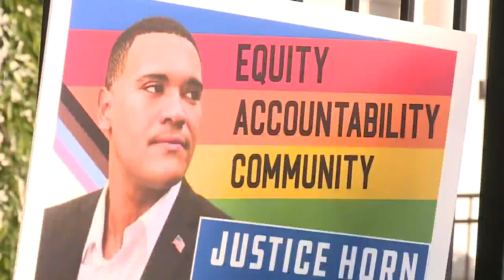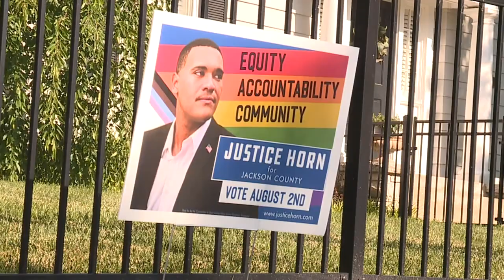Jackson County candidate's banner defaced with anti-LGBTQ slur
Thieves stole a campaign banner for candidate Justice Horn less than two days after someone defaced it with a homophobic slur.